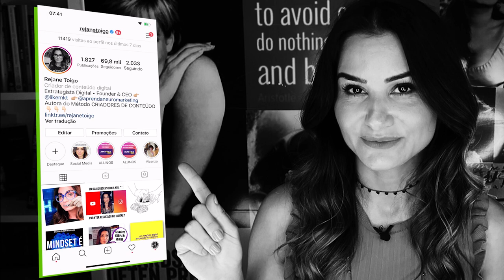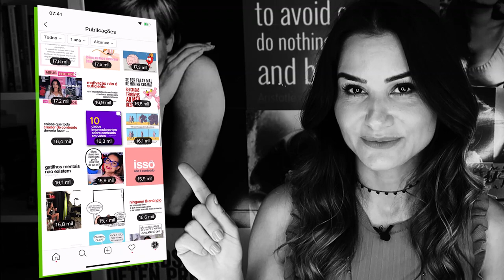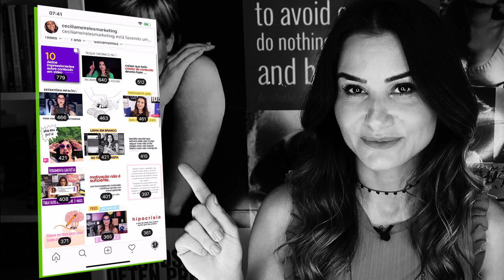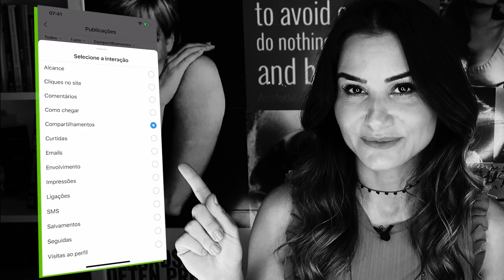Como ANALISAR O CONTEÚDO no Instagram | Rejane Toigo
Você se esforça para ser um excelente criador de conteúdo, publica no Instagram e o que fazer depois?

Para sabe se você está fazendo isso da forma certa e principalmente para entender em que você está acertando e o que deve ser mantido ou eliminado do seu cronograma de conteúdo é necessário analisar conteúdo.

E o Instagram disponibiliza uma ferramenta de métricas própria e fácil de usar.

Neste vídeo eu ensino como consultar as informações do Instagram, ou seja, onde analisar as métricas do Instagram, saber qual o post mais curtido, o post mais compartilhado, o post mais salvo.

Sem esquecer o mais importante: quais métricas são mais importantes para avaliar e o que você faz com essas informações.

TAGS